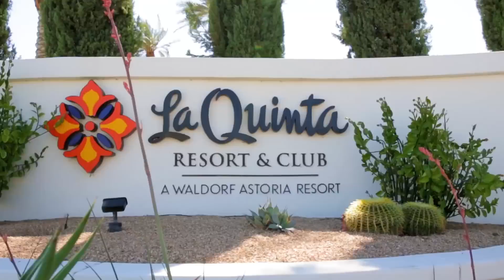The Chill Chaser relaxes at Spa La Quinta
Watch as the Chill Chaser basks in the tranquility of Spa La Quinta at La Quinta Resort & Club.

The CHILL CHASER, Amy Yerrington will be chasing down the coolest “Chills” around Greater Palm Springs. Follow the series as each episode will focus on a different experience in the oasis, from the best bites, shopping and adrenaline thrills to golf, art, spas, nightlife and much more. She’s chasing the chill, so you won’t have to!For ALL things Greater Palm Springs:

About Greater Palm Springs, California

Greater Palm Springs is Southern California's premier resort and golf destination. Find Your Oasis in a place of many experiences and surprises in nine distinctive cities: Palm Springs, Desert Hot Springs, Cathedral City, Rancho Mirage, Palm Desert, Indian Wells, La Quinta, Indio and Coachella. As a respite for mind, body and spirit, Greater Palm Springs is ready to provide you with an unparalleled sense of escape, adventure, recreation, relaxation and your own unique way to play -- anytime of the year.